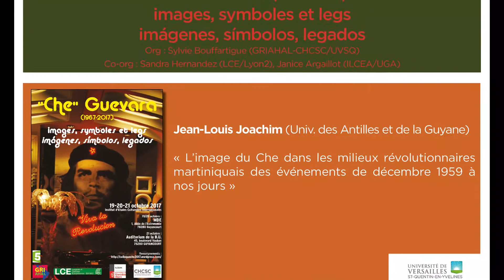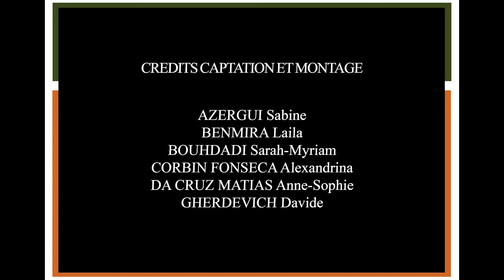Jean-Louis Joachim (Univ. des Antilles et de la Guyane)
L’image du Che dans les milieux révolutionnaires martiniquais des événements de décembre 1959 à nos jours.